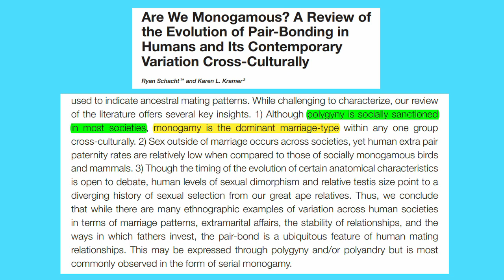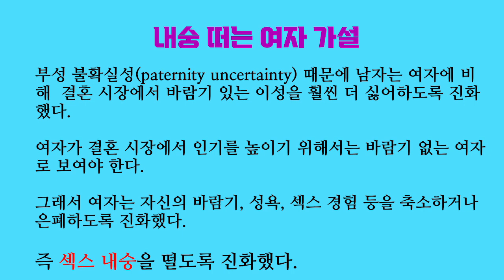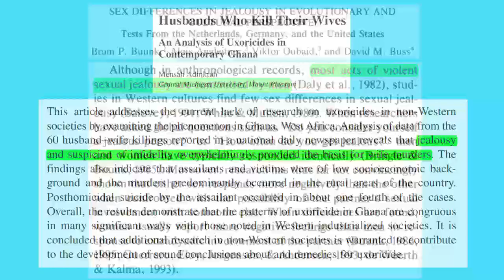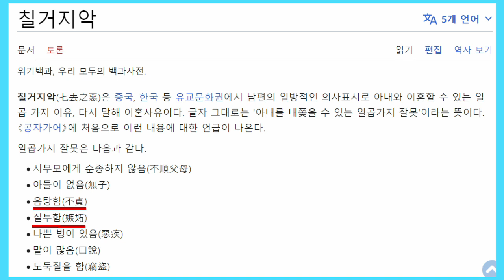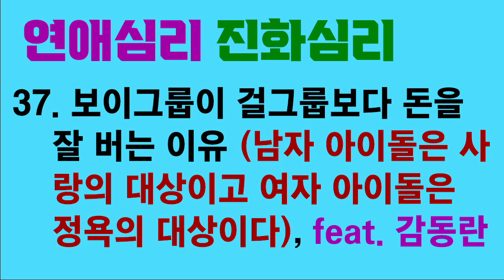연애심리 진화심리 50. 질투의 화신은 남자다 (남자의 질투 내숭)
“여자는 질투의 화신”이라는 말이 있지만 저는 남자가 여자보다 질투를 훨씬 많이 하도록 진화했을 것이라고 추정합니다. 남편이 아무리 바람을 피우고 다녀도 아내의 뱃속에서 태어난 자식은 아내의 유전적 자식인 반면, 아내가 바람을 피워서 다른 남자의 아이를 임신하면 남편이 막대한 번식 손해를 볼 수 있기 때문입니다.

그런데 배우자가 바람을 피울 때 남자가 여자보다 훨씬 더 쪽 팔릴 만한 이유가 있습니다. 이 때문에 남자가 여자보다 자신의 질투를 축소하거나 은폐하려는 경향이 강한 것 같습니다(질투 내숭).

남자의 “질투 내숭”이 가부장제와 결합해서, 남자의 질투를 “명예 살인”, “전통”, “여자의 정조에 대한 도덕” 등으로 포장하는 경향이 있는 것 같습니다. 이것도 남자의 질투를 은폐하는 역할을 할 수 있습니다.